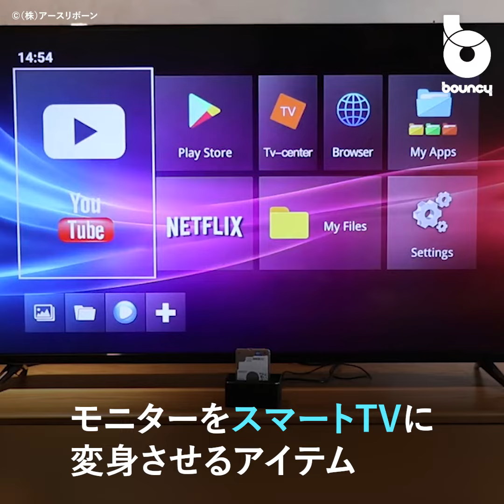モニターがスマートテレビに変身！HDD直挿し可能なAndroid搭載セットトップボックス「X6」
「X6」はHDDを直挿しできるAndroid搭載のセットトップボックス。おうちにあるネット非対応のテレビやディスプレイをスマートテレビに有効活用できるアイテムだ。

現在クラウドファンディングサイトGREEN FUNDINGにて、16,980円(税込)から支援購入が可能。2023年２月下旬に発送予定だ。

モニターがスマートテレビに！

スマートシステムAndroid 11を搭載。インターネットに接続したらNetflixやYouTubeも大画面で楽しめる。

HDDを直接挿入できる

上部の穴に2.5インチのハードディスクを直接挿入するだけで、ハードディスク内のコンテンツを鑑賞できる。また、microSDカードやUSBメモリーにも対応している。

高解像度の映像を

SoCにS905Y4を起用。GPUはArm Mali-G31を搭載。HDMI 2.0出力ポートで最大4K/60fpsの映像や写真を出力が可能。高解像度の映像や写真を楽しめる。

よりなめらかな動画再生

2.4GHzと5GHzの二つのWi-Fi周波数帯に対応。また、100Mの有線LANにも対応している。

H.264の後継規格、H.265やAV1コーディック対応。動画を高画質な状態のまま、今までの半分のファイルサイズに圧縮が可能。よりなめらかな動画を再生できる。

ワイヤレス投影も

スマホと同じWi-Fiにつなげば、スマホの画面をモニターに投影できる。映画、会議、授業、ゲームなど使い方は様々だ。

サイズは約11cm×5.5cm×6.5cm、重さは約150g。

あなたのモニターを有効活用できるかも